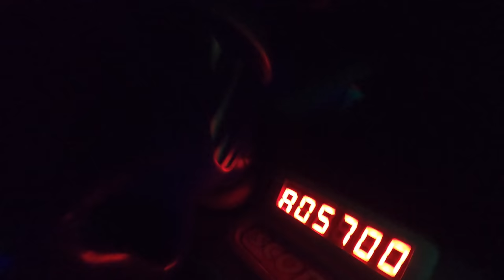Should I plan my entire vacation to Walt Disney World around Opening Day?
The Opening day of something new at Disney is something that we can all smile about, but is it worth crafting your whole trip around? Today I am going over some of the positives and negatives to creating a whole trip around something brand new at Disney World.

A special thank you to my Dreamfinder Patrons for all of your support!
Thanks to:
Eric Ahlstrom
Christopher Powell
Joel Hooper
Alison Marie Cicci
Amber Higdon
Amy Wong
angela schimmels
Bon
Bonnie Chiaccio
brunette dookhie
Carlos Reyes
Catherine Wright
Chris Saj
Chris Sutyla
Christina Wolf
Dan Sikich
DANIELLE MENTZER
Dawn Hinds
Diane McCornack
Dienyffer Moraes
Duke Family Chronicles
Eric Rindfleisch
Gabriela Vazquez
Gemma
Greg B
Isabel
Jenn Amos
Jennifer Shaw
Jeremy Lee Anderson
Jeremy Rodriguez
Joanne_luvsDisney
Jordan and Katie
Joshua Jeffers
Julia Simmons Thomason
Karen Anderson
Kate Scarabelli
Kent Norton
Kevin H
Kim Grider
KIMBERLY LEIFESTE
Kris Stanzione
Kristi Brown
Laurie O'Brien
Mackenzie Allen
Mary and Joel Thomas
Mary Weatherly
Matthew Mcnelis
Michael Schilling
Michael Timtishin
Nicole Bjokne
Nicolle Van Dyke
Page Elliott
Rebekah Bell
Robert Peter
ryan orest
Sean Frawley
Shane Hoye
Shawn Barker
Stephen Corbett
Susanna Martini
Tannon Miller
The Byrd Family
The Johns Family
The Skoff Family
Thomas Brady
Thomas Vlasaty
Timberly Enete
Todd Holcomb

Michael Kay
Kissimmee Florida
34747

Clothing:
Have a Magical Day t-shirt:
WavesofDisney Sweatshirt
This area is being refurbished T-Shirt:
Official member of the family shirt:
The Force is Strong in my family shirt:
Waves with Michael Kay T-Shirt: